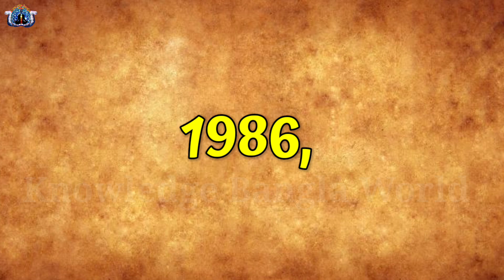জলের ওপর দিয়ে হেঁটে যাওয়ার ক্ষমতা ছিল এই মহাযোগীর | কারাগার থেকে বেরিয়ে এসেছিলেন যোগবলে | NalakDas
জলের ওপর দিয়ে হেঁটে যাওয়ার ক্ষমতা ছিল এই মহাযোগীর | জেল থেকে বেরিয়ে এসেছিলেন যোগবলে | NalakDasBaba

Queries Solved In This Video 👇
1. Bamakhyapa Baba Lila Kotha,
2. Bamakhyapa Lila,
3. Bamakhyapa,
4. Sadhok Bamakhyapa,
5. Tarapith Mandir,
6. Nolok Das Babaji,
7. তারাপীঠ মন্দির,
8. সাধক বামাক্ষ্যাপা,
9. Knowledge Bangla World,
10. KnowledgeBangla World,
11. Mysterious Video,
12. Facts Video,
13. Spiritual Video,

আমাদের ফেসবুক পেজে লাইক করুন 👇
Photos and Videos Download From👇
1. Pixabay.Com
3. Pixeles.com

কৃতজ্ঞতা স্বীকার-
বিপুল কুমার গঙ্গোপাধ্যায়
মহাপীঠ তারাপীঠ